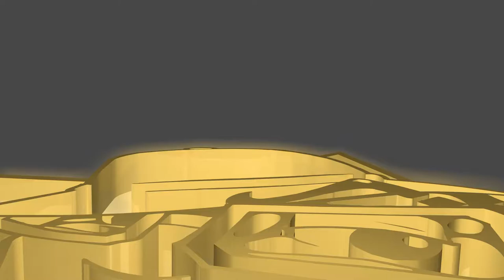Episode19-CHILE-CVI-2019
CHILE CVI 2019